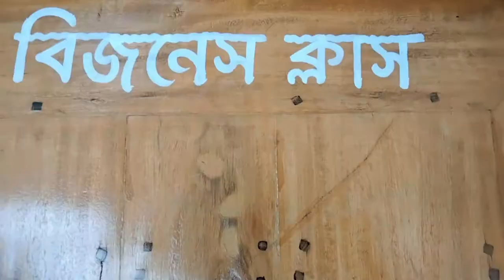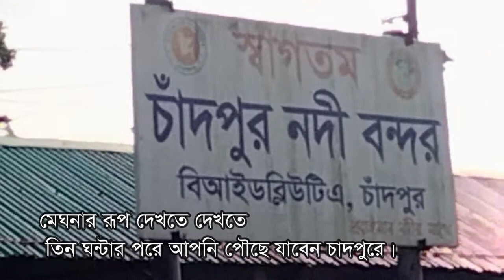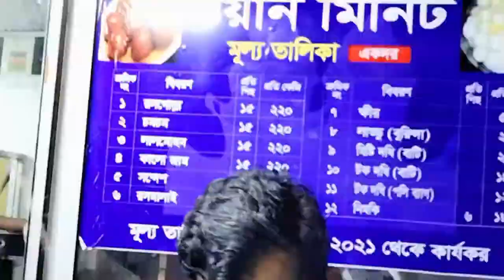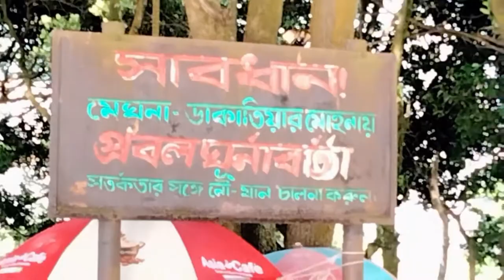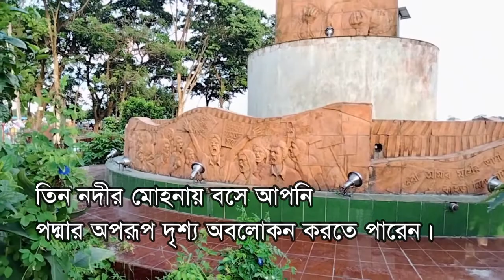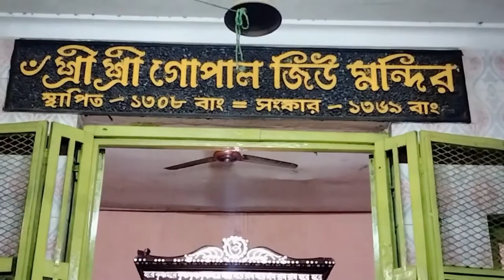Day tour Chandpur.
Day tour Chandpur. It's a beautiful journey.
Elisher bari Chandpur.